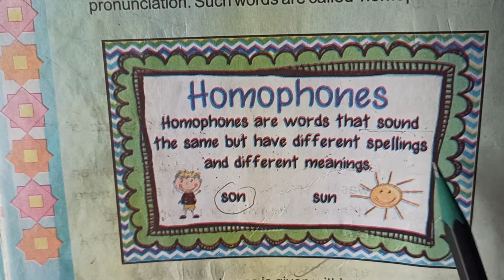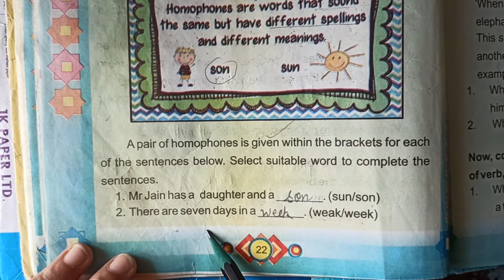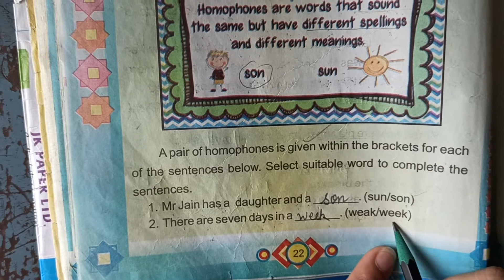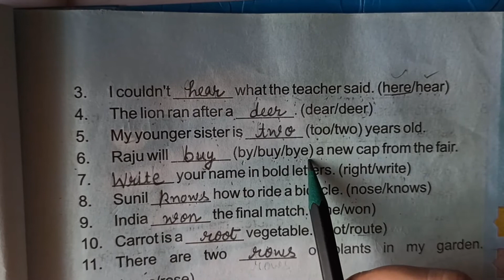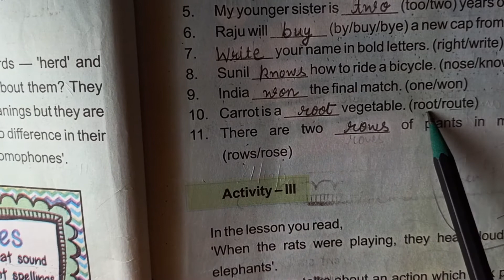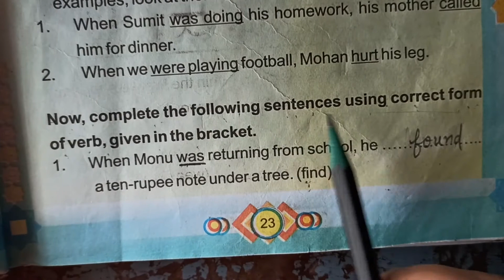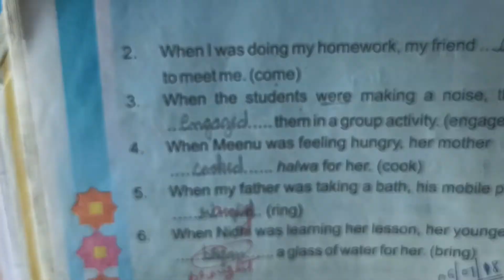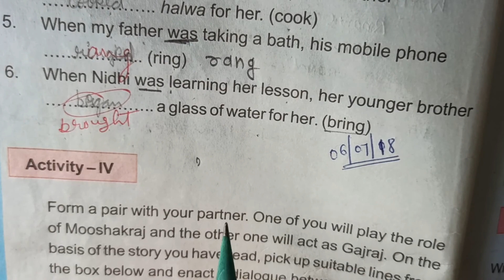Class 5 English , chapter 3 ( The rats and the elephants)